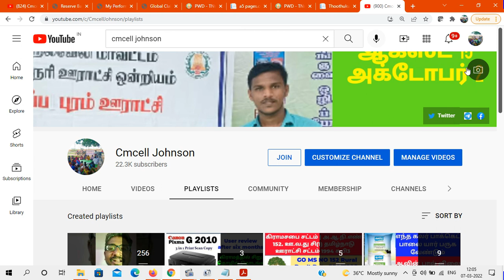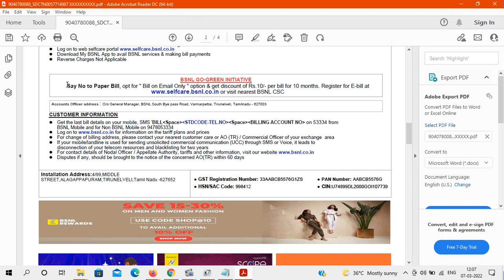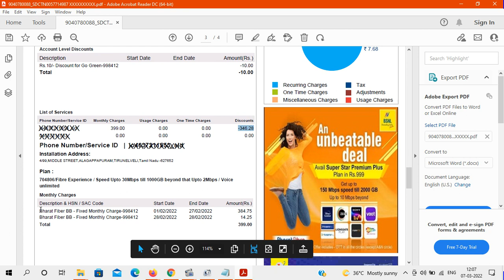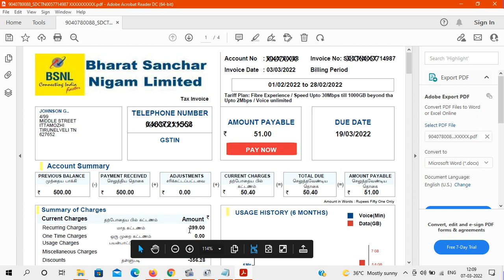BSNL FTTH Broadband Second month Bill 51Rs only ( 90% discount ) & User review after two months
பிஸ்என்ல் பைபர் பிராண்ட்பேண்ட் என்னுடைய இரண்டாவது பில் வெறும் 51ரூ மட்டுமே 30Mbps @1000GB plan

BSNL FTTH உடன் எனது 15 நாட்கள் அனுபவம் & புதிய பிஎஸ்என்எல் பைபர் பிராட்பேண்டை எவ்வாறு விண்ணப்பிப்பது How to apply new BSNL FIBER BROADBAND & PRICE IN TAMIL தமிழ் | MY experience  15 days with BSNL FTTH

கிராமத்தில் சிறு தொழில் தொடங்க ஆலோசனைகள் | Canon G2010 Printer Review  | User review after six months